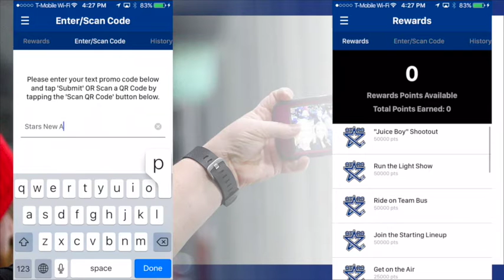Stars Mobile App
The Lincoln Stars have partnered with Hopscotch to develop a new mobile app.  It is available in the iTunes and Google Play stores with "tap to buy" tickets, in-game push notifications and a rewards program that puts fans in the skates of a player